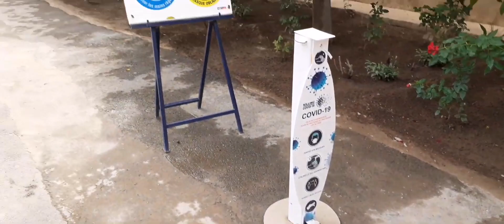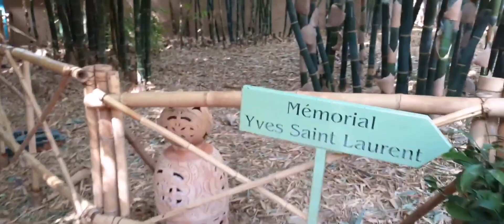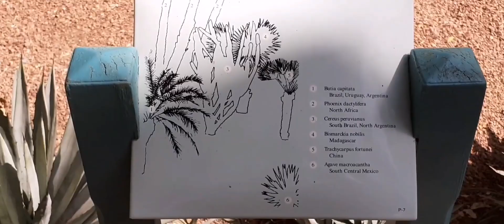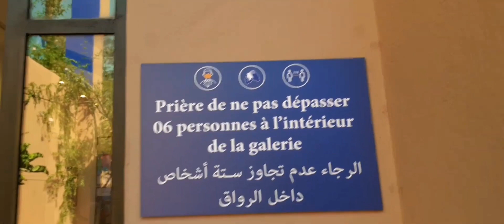جولة في قصر البالهية اهم الماثر التاريخية بالمغرب - EL BAHIA PALACE IN Marrakesh